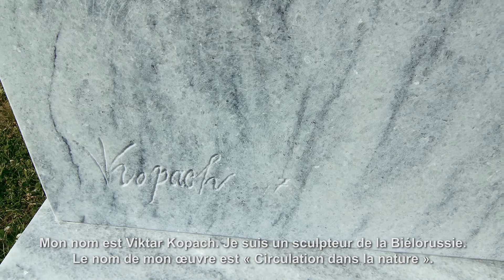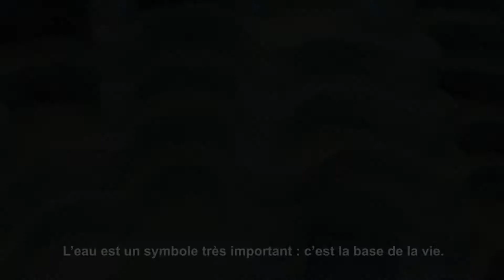Beauce Art - Viktar Kopach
Dans cette vidéo réalisée dans le cadre de l'International de la sculpture 2017 à Saint-Georges, l'artiste biélorusse Viktar Kopach nous parle de son œuvre.

Huitième capsule d'une série de douze.

Pour en connaître davantage sur le Symposium de Beauce Art, visitez le

" Mon nom est Viktar Kopach. Je suis un sculpteur de la Biélorussie. Le nom de mon œuvre est « Circulation dans la nature ».
J’ai en tête une image très forte de mon œuvre et je la créerai lentement, pas à pas. Je ne veux pas seulement reproduire de l’eau. Je veux représenter son cycle. Toutefois, ce n’est pas si facile, car l’eau n’a pas de forme. Il est donc très difficile de sculpter de l’eau dans la pierre. Lorsqu’on travaille avec la pierre, nous devons bien savoir ce que nous faisons parce qu’il s’agit d’un matériel très dur. Nous n’avons pas la possibilité de faire des erreurs parce que la pierre n’aime pas les erreurs. Donc si nous brisons une partie, il est impossible de replacer le morceau à moins d’avoir de la colle.

L’eau est un symbole très important : c’est la base de la vie. Lorsque nous prenons le temps de prendre soin de la nature, celle-ci nous rend bien. Nous nous devons de sauvegarder la nature pour les générations futures."

Production: VK Création de contenu.